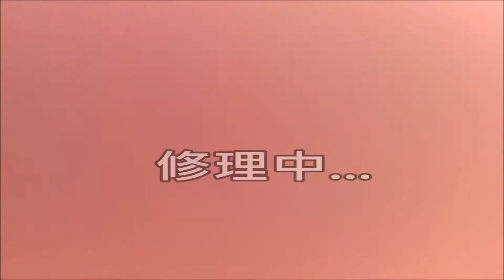高雄中正高中 2018/04/11 班際籃球 203v.s201 下半場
相機突襲06:06
Soundtrack:
Yotube Audio